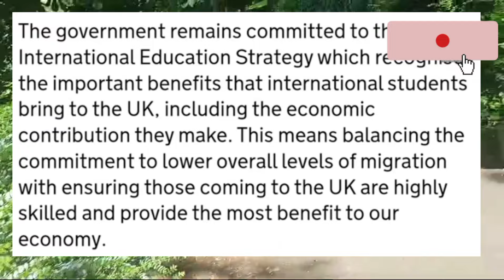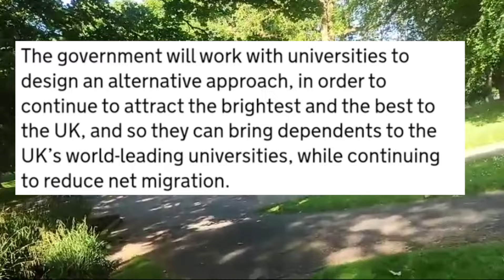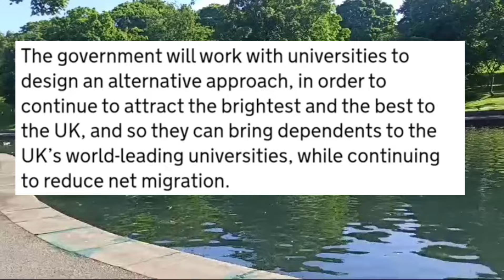UK Introduced International Education Strategy | UK Student Visa For Only Girls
Description:
As the UK government is taking different steps to curtail legal migration. It has introduced International Education Strategy to cut down student visa and to take action against those institutions who sell immigration not education. This strategy will increase the number of female students in UK. Good Luck